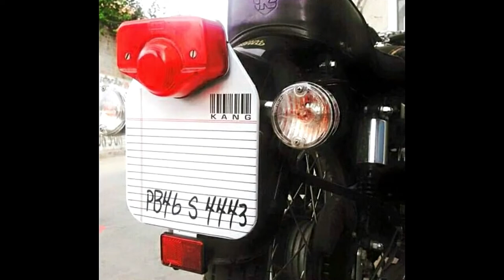Royal Enfield Fancy Number Plates || Number Plate Designs Bullet | VIP Number Plate | B 4 Bullet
Royal Enfield Bullet Fancy Number Plates Designs for Royal Enfield Classic 350,500 ; Royal Enfield Bullet Standard 350,500 ; Royal Enfield Bullet Electra 350 ; Royal Enfield Pegasus ; Royal Enfield Interceptor 650 ; Royal Enfield Thunderbird, Thunderbird x Bullet Continental GT .

3d number plate,
3d number plates for royal enfield,
3d number plate,
number plate,bullet number plate quotes,
royal enfield number plate,
royal enfield led number plate,
led number plate,
bike number plate,

 old royal enfield dugdug original sound,
 old bullet sound thump,
 real dug dug,
 purani bullet,
 purani bullet ki awaj,
 old bullet sound
 old bullet dug dug sound,
 bullet 1953 model,
 original bullet,
bullet bike sound,
 mini punjab silencer sound,
 dholki silencer in bullet,
mini punjab short bottle silencer in old bullet,
Royalenfield hunter
Bullet hunter black edition
Royal enfield bullet classic black status
Royalenfield roots horn taping
Rootshorn
Roots horn
Royalenfield roots horn installation
Manual Decompressor for Royalenfield standard
Bulletmanualdecompresson
bullet manual Decompressor sound
Manualdecompressor installation
Sound manual decompressor royal enfield classic 350 bs4.

top 10 bullet modification,
ct 100 bullet modification,
bullet modification 2020,
best bullet modification 2020,
Bullet classic hunmatal grey
Manual Decompressor installation
bullet 350 seat modification,
Manual Decompressor installation
Royal enfield silencer change
Bullet bs6 gunmetal grey
Bullet classic gunmetal grey

bullet 350 hunter modification,
bullet hunter 350 modification,
bullet 500 modification,
bullet 500 seat modification,
bullet 350 bs6 modification
Hunter tank lamination
Royalenfield hunter 350

royal enfield classic number plate designs,

This video will help the Riders to choose the fancy number plate designs or VIP numbers for their Royal Enfield , Motorcycles and Scooties .